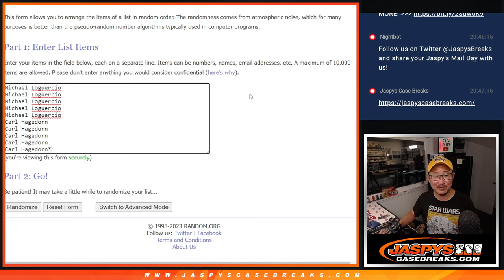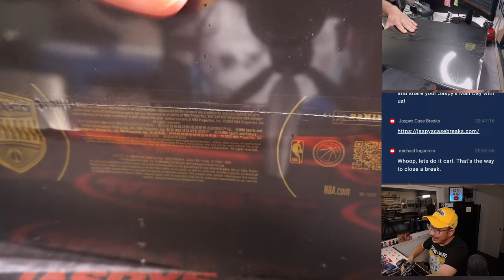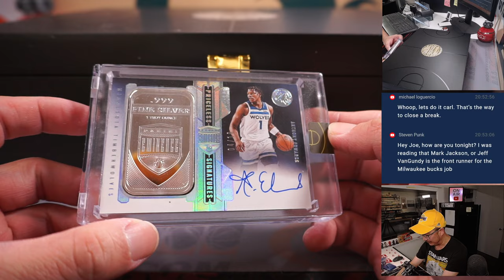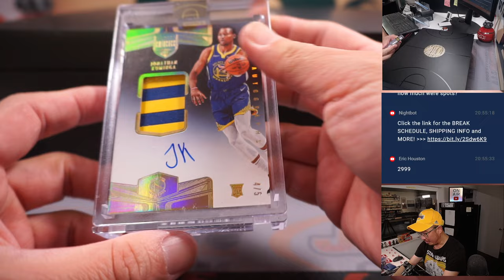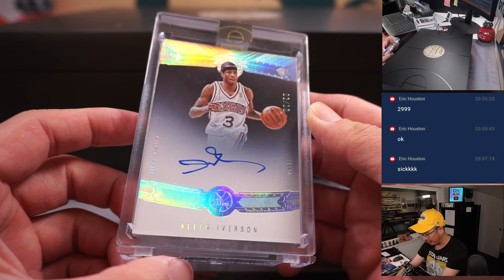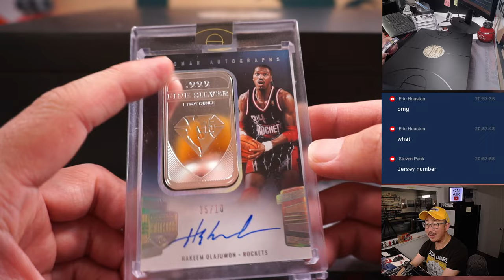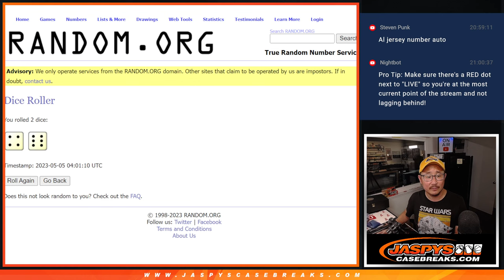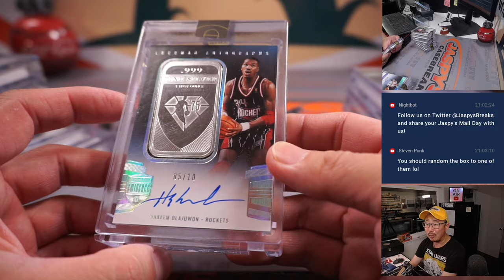Th, 05.04.23 -- 2021-22 PANINI EMINENCE BASKETBALL CASE BREAK #11 *RANDOM HIT*